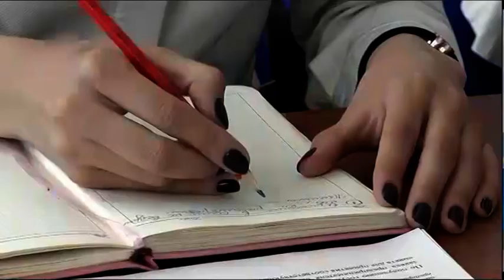Электронный формат госуслуг сводит к нулю коррупционные риски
Сократили пакет документов и сроки, перевели в электронный формат. Всё больше госуслуг модернизируют, делают удобными для казахстанцев. Сейчас некоторые из них можно получить невыходя из дома, всё быстро и удобно, а главное сводит к нулю коррупционные риски.